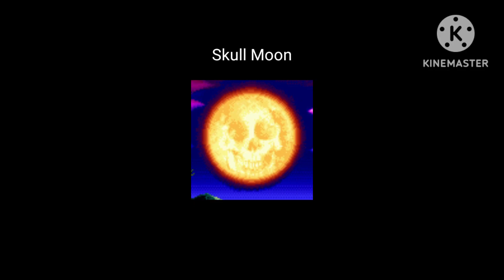Samurai Shodown Hunt: Skull Moon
This shows on Youkai Kusaregedo's Stage in Samurai Shodown 5 aka Samurai Spirits Zero. Enjoy!